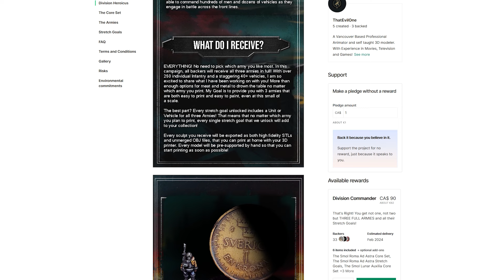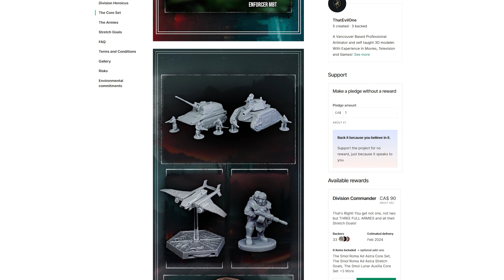GUILDBALL ist zurück | Tabletop News Februar #1| DICED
Dies sind die Tabletop News, inklusive des Kickstarters der Woche für die erste Februarwoche 2024

Die News waren Teil des DICED Magazins # 206

Eure Tabletopnews holt Ihr Euch hier:
Gregor mag ja Massenschlachtsysteme, die sich wirklich massenschlachtig anfühlen. Und massenhaft den Denis zu schlachten ist irgendwie nicht das richtige für ihn. Deswegen ist er grundsätzlich auch von Legions Imperialis angetan, weil man da wirklich große Verbände aufeinander hetzen kann. Da ihn Space Marines aber nicht so richtig reizen, hat er sich umso mehr über die Solar Auxilia Truppen für das Spiel gefühlt. Gregor ist aber geizig und besitzt einen 3D-Drucker.

Aber es gibt wieder mehrere ausgesuchte News aus Denis' Hand.
Es geht dieses Mal um Guildball, Warhammer und mehr

Was ist DICED? Denis zeigt jeden Dienstag mit DICED viele Facetten des Tabletophobbies. Seien es Reviews über Tabletopspiele, Wargames oder Utensilien, Maltutorials oder einfache Beschäftigung mit dem Hobby an sich.

DICED wird unterstützt durch Produktplatzierung